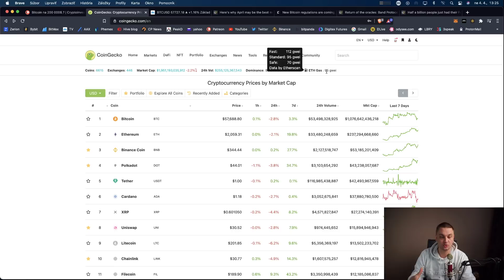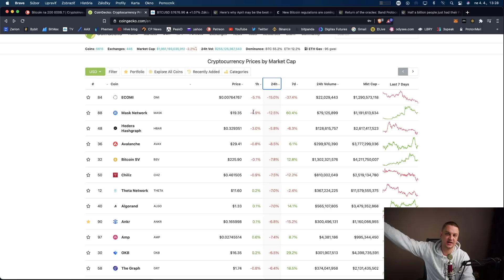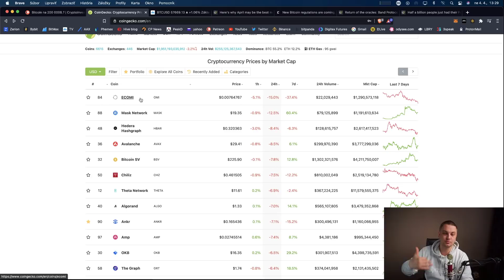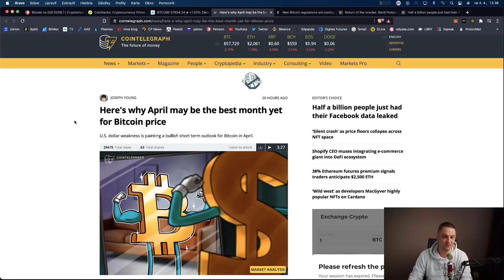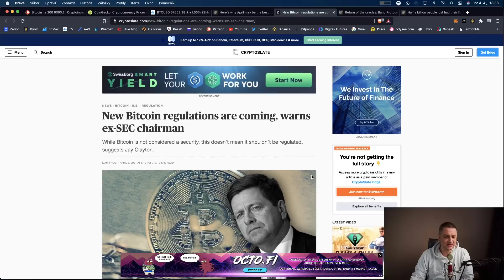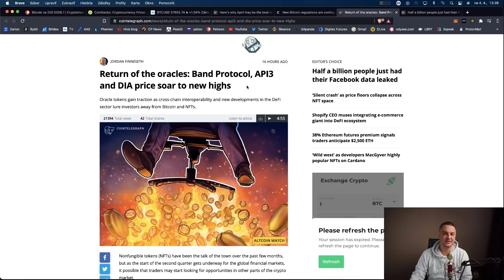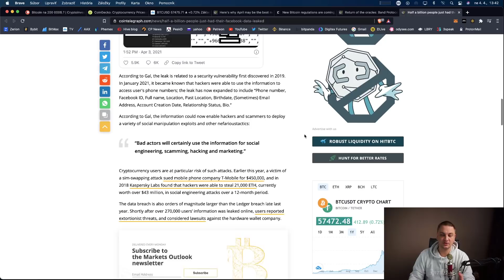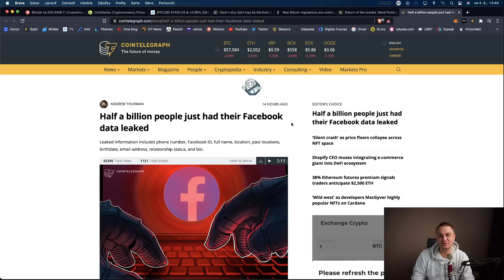Bezpečnosť musí byť priorita číslo 1.!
V dnešnom videu sa dozviete:
Možno najnudnejšie no najdôležitejšie video.!

Bitcoin adresa:
Legacy adresa
3AsJQpD9aiSSfxgRbPKaSVWkFfCkVoSyrf